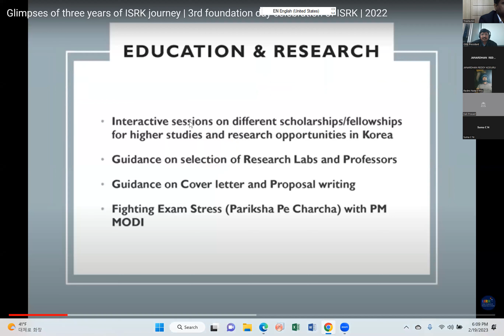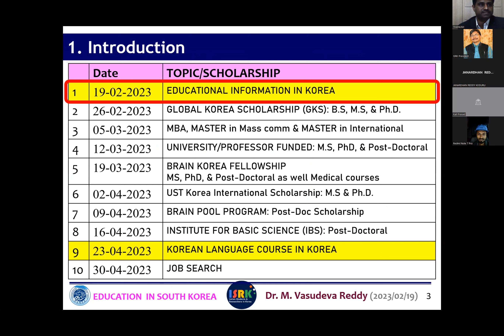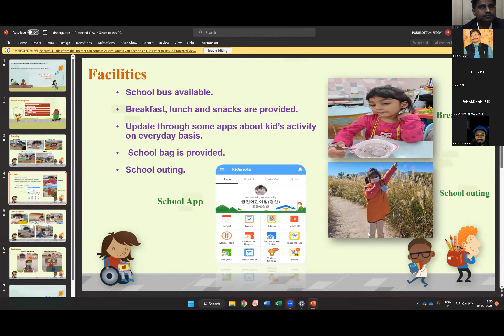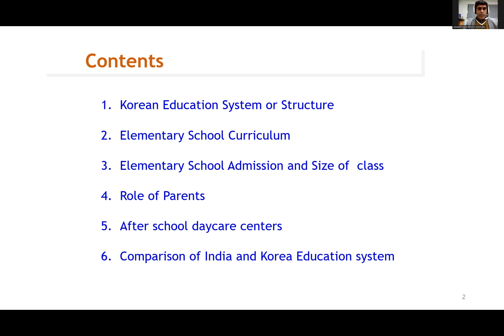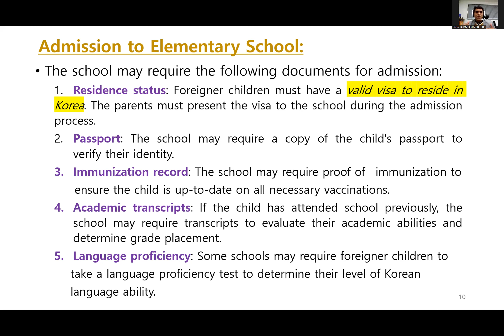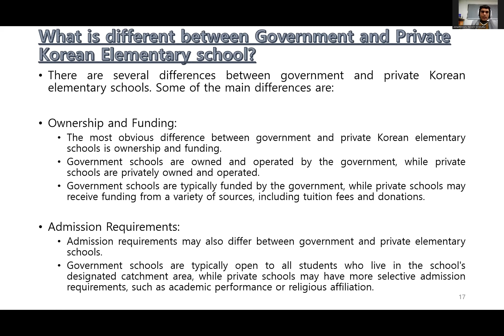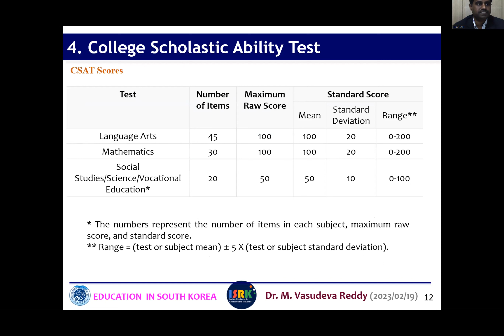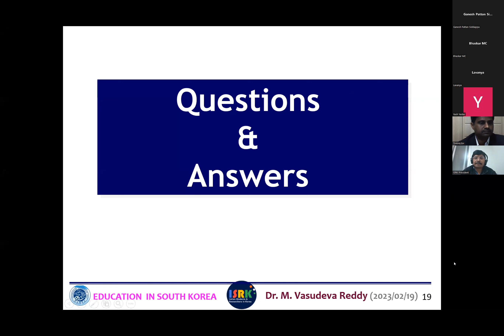Children (Foreigner) education in Korea: Kindergarten, School, and University | 2023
This interactive session provides comprehensive information on education options for foreigners' children in Korea, covering Kindergarten, School, and University levels. Gain insights into enrollment processes, curriculum structures, cultural integration strategies, and support services tailored for international students. Whether you're a parent planning a move to Korea or an educator seeking to understand educational opportunities for foreign students, watch this video to explore the diverse educational options and pathways available.